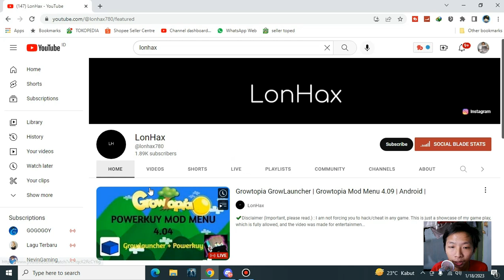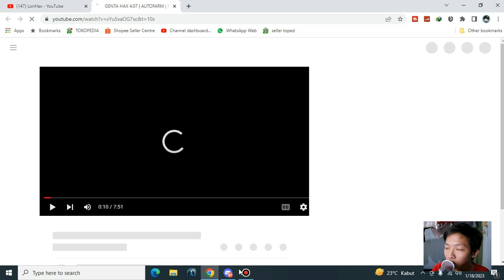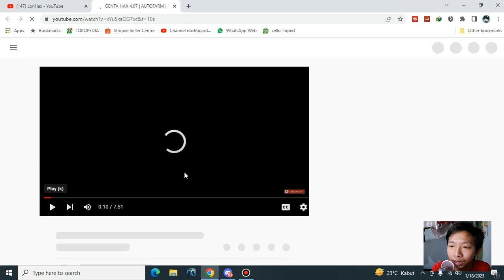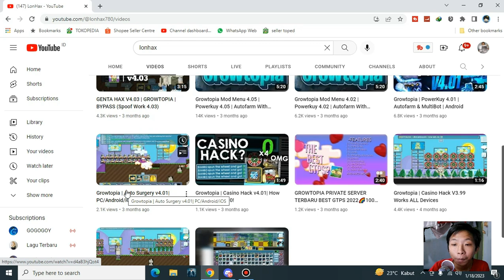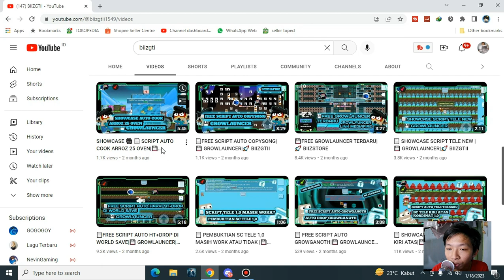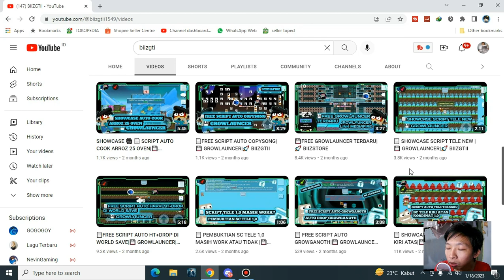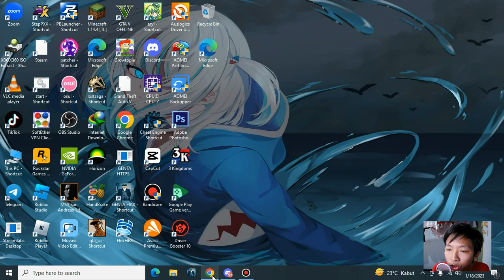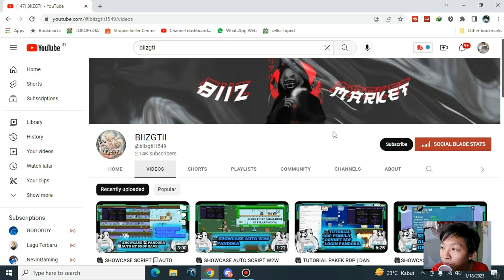Videoku di ambil orang dengan pakai namaku